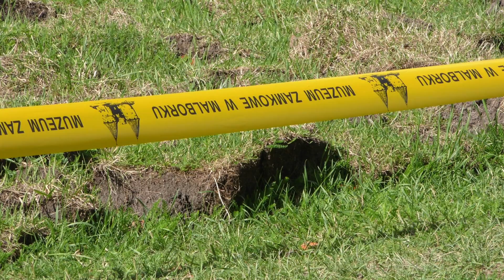Malbork. Prace archeologiczne pod zamkiem – rozmowa z dr Boguszem Wasikiem.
Od trzech tygodni na terenie Muzeum Zamkowego w Malborku na placu przed kościołem św. Wawrzyńca prowadzone są prace archeologiczne, które nadzoruje dr Bogusz Wasik z działu konserwacji zamku. Jest to początek szerszego programu, dzięki któremu archeolodzy będą mogli jeszcze bardziej poznać historię malborskiego zamku.

Dr Bogusz Wasik z Muzeum Zamkowego w Malborku od trzech tygodni wraz z grupą archeologów prowadzi badania archeologiczne na placu przed kościołem św. Wawrzyńca. Jest to początek szerszego programu badawczego, dzięki któremu badacze będą mogli jeszcze bardziej poszerzyć swoją wiedzę na temat malborskiego zamku, m.in. jego topografii, układu czy przekształceń, jakie miały miejsce na przestrzeni minionych stuleci.
Dlaczego prace rozpoczęto od Przedzamcza? Czy grupa archeologów znalazła podczas wykopalisk jakieś ciekawe artefakty? Ile potrwają badania? O tym w materiale wideo opowie dr Bogusz Wasik, muzealny archeolog.